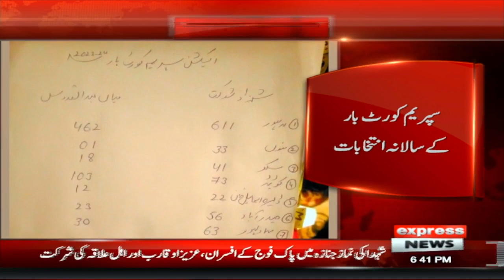Supreme Court Bar Annual Elections | Asma Group's presidential candidate Shahzad Shaukat won